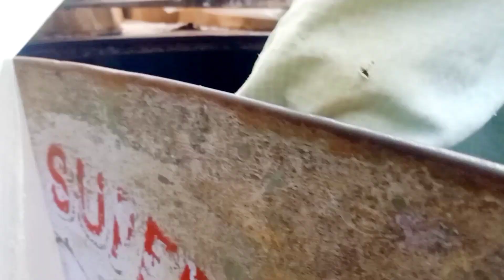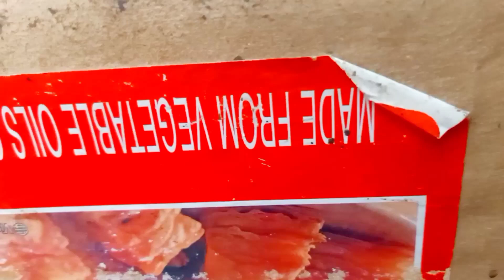বৃষ্টিতে ভিজে সংসারের কাজ করলাম!! তুষার আমাকে আর ভিডিও করতে দেবে না!!vlog